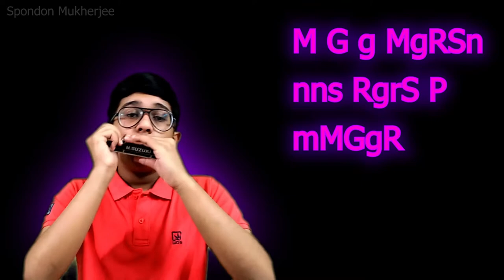Mozart's Symphony 40 | Harmonica Cover | Notation | Spondon Mukherjee